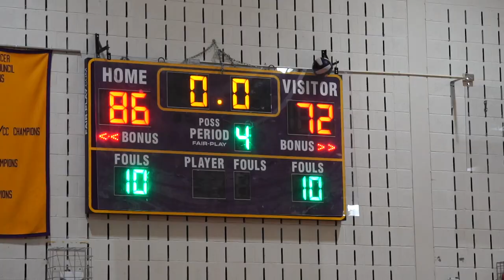Cohoes vs. Voorheesville Boys Basketball 2020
Cohoes vs. Voorheesville